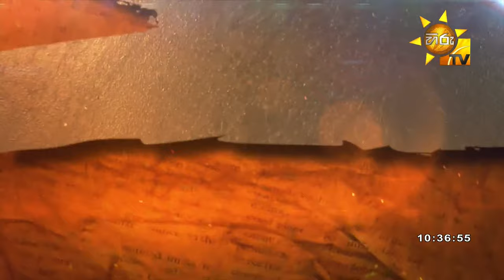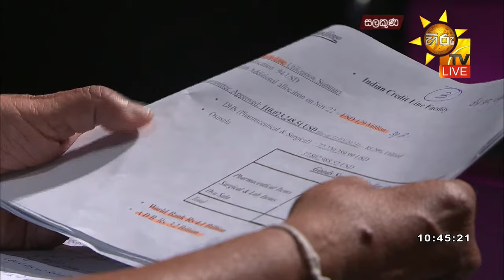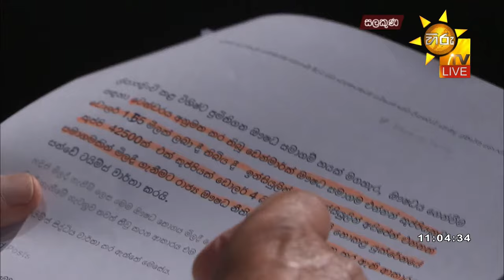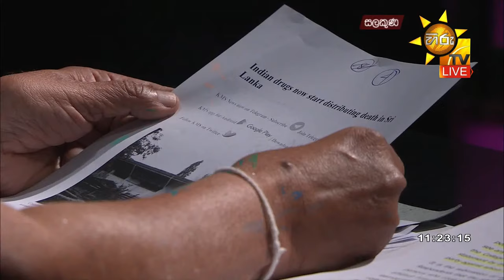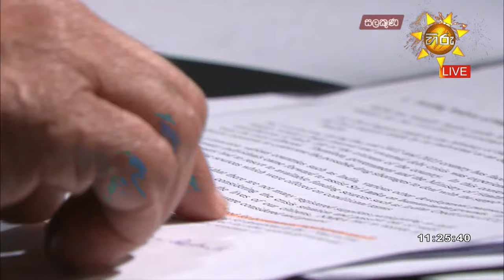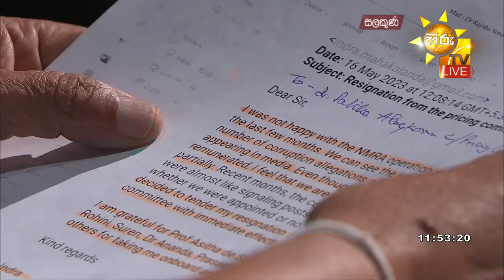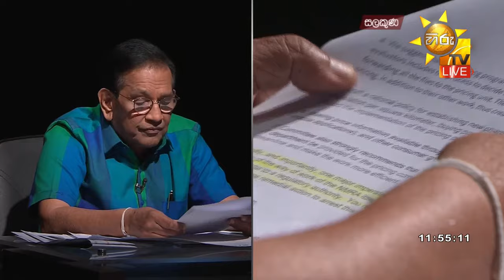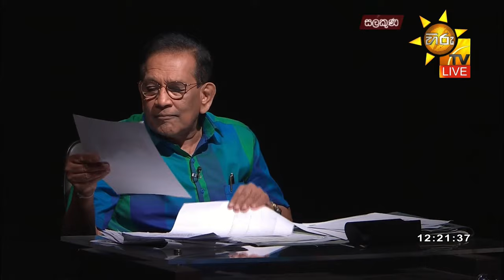Hiru TV Salakuna Live | Rajitha Senaratne | EP 392 | 2023-07-17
"සලකුණ"
හිටපු සෞඛ්‍ය අමාත්‍ය, පාර්ලිමේන්තු මන්ත්‍රී
වෛද්‍ය රාජිත සේනාරත්න
සමඟින්,